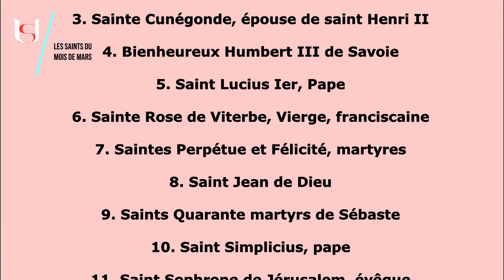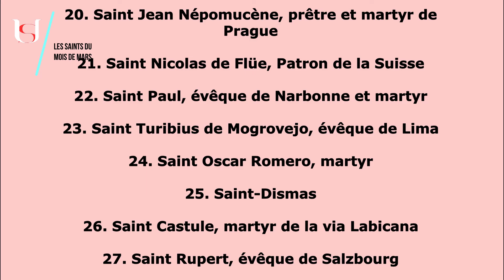Bienheureux Humbert III - 4 Mars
Bienheureux Humbert  III.